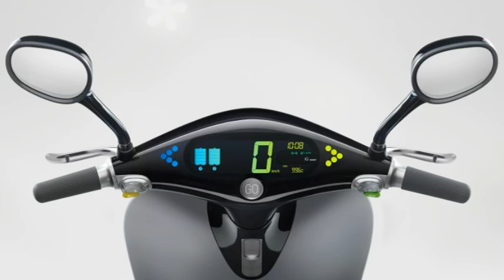Gogoro From Taiwan Unveils The World’s First Smartscooter - Electric Scooter Has Swappable Batteries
Several brilliant ex-HTC employees came together in an attempt to transform energy distribution and management in populous cities. The Gogoro Energy Network powers their first vehicle.

Gogoro From Taiwan Unveils The World’s First Smartscooter - Here's What's New.